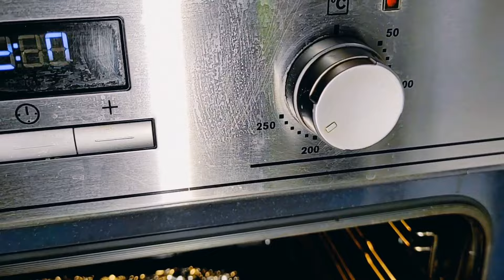Как Сделать Черствый Хлеб Снова Свежим: Простые Лайфхаки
В этом видео я покажу вам простые и эффективные лайфхаки, как сделать черствый хлеб снова свежим. Узнайте лучшие способы вернуть хлебу мягкость и аромат, используя доступные методы. Смотрите и наслаждайтесь свежим хлебом каждый день!